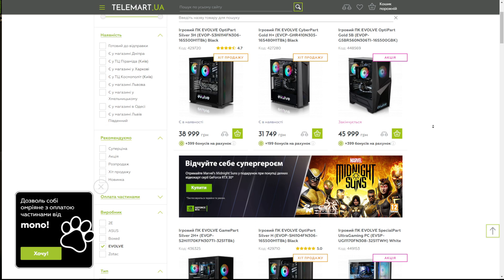🔔ЧОМУ НАС НЕ ОБ'ЄДНАЮТЬ З СЕРВЕРАМИ ЄВРОПИ EU1 EU2 ЧИ СКОРО ЦЕ БУДЕ? ОБ'ЄДНАННЯ СЕРВЕРІВ НОВИНИ WOT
🔔Шукаєте ігровий ПК?

🔥🔥🔥РОЗІГРАШ ПРЕМ ТАНКІВ 8 РІВНЯ ТА 10К ЗОЛОТА А ЩЕ 3 СЕКРЕТНІ БОКСИ І ВІДЕОКАРТИ 1060 3gb MSI1080 12GB
youtu.be/ulgCl39H4S0

🔔НОВИНИ WOT🔥 ® TRADE-IN ВЖЕ НА ПІДХОДІ ГОТУЙ ТЕХНІКУ НА ЗДАЧУ ЦИГАНАМ:
youtu.be/k3pH7Zyr7Po

🔔TRADE-IN ТА МАРАФОН НА ПРЕМ ТУНЧИК НАТИСК ТА НОВА ГІЛКА ПТ-САУ ДИНАМІЧНІ ПОДІЇ В БОЯХ НОВИНИ WOT💛💙
youtu.be/qT1_vXn_qE4

youtu.be/Y-dabuSukuI

🔔🤯TL 7-120 НОВИЙ ПРЕМ ТАНК 9 РІВНЯ БАРАБАН ЗА ІВЕНТ ПОКЛИК
 МАРСА КОРОБКИ ЯК НА НОВИЙ РІК НОВИНИ WOT🇺🇦
youtu.be/v_cTAVl91FE

🔔ОГЛЯД Об'єкт 752 НОВА ІМБА З БАРАБАНОМ І СИЛЬНОЮ БРОНЕЮ   І ПОТУЖНИМ ДВИГУНОМ НОВИНИ WOT + РОЗІГРАШ
youtu.be/-QPGeVAmSOY

🔔НОВИНИ WOT🔥 ® 11 СЕЗОН БОЙОВОЇ ПЕРЕПУСТКИ ТА НОВІ ДИНАМІЧНІ ПОДІЇ WOT
youtu.be/ryhQK3VY05o

🔔НОВИНИ WOT🔥 ® ІВЕНТ ЛІТОМ В 11 СЕЗОНІ БОЙОВОЇ ПЕРЕПУСТКИ  WOT 🔥 ЩО НОВОГО У ВОТ БУДЕ ЛІТОМ

ПЕРЕНЕСЕННЯ АКАУНТІВ НА EU1 EU2 ВЖЕ ДОСТУПНЕ В АВТОМАТИЧНОМУ РЕЖИМІ НОВИНИ WOT